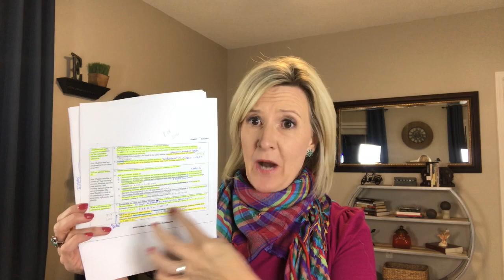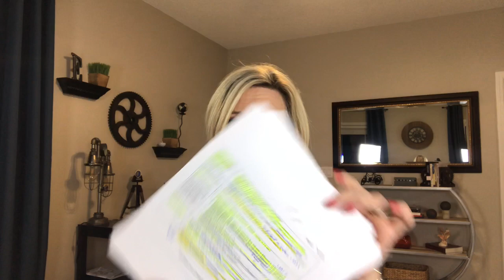New Proposed 2019 AL Math Standards Are Same Old Common Core (K-8)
LINKS:
Side-by-Side Comparison K-5 AL "New" AL Math Standards vs Common Core.

Dr. Milgram's Scathing Review of 9-12. YIKES!

OUR SHORT ARTICLE SUMMARIZING THE PROBLEMS WITH THE "NEW" AL MATH STANDARDS.